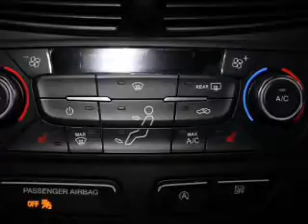2017 Ford Escape - Rochester NY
Phone:
Year: 2017
Make: Ford
Model: Escape
Trim: SE
Engine: 2.0 liter inline 4 cylinder 16 valve
Transmission: 6-Speed Automatic
Color: Lightning Blue Metallic
Mileage:
Address:
2440 W. Henrietta Rd.